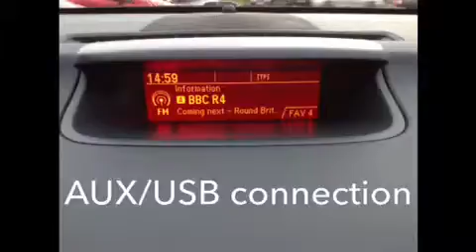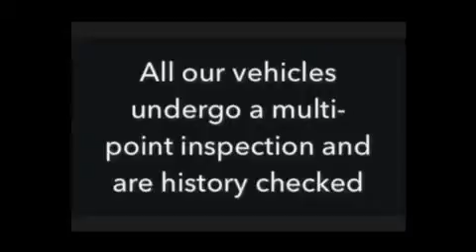MERIVA 1.4 t